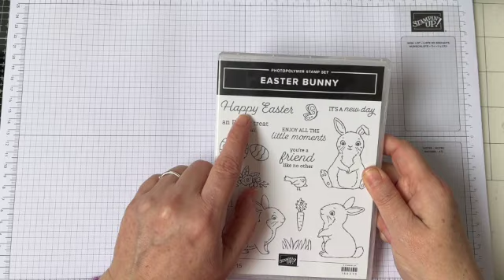Stampin' Up! Nested Friends Dies Kaart voor Pasen - Mrs. Brightside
Welkom bij de Feel Good Stampin’ Video Hop van maart '23 met het thema Vrolijk Pasen.

Via deze link hop je naar de project video van de getalenteerde Yvonne Neefjes van StampinClubNederland

Je kunt ook op een van de onderstaande linken klikken om naar de video’s van de andere deelnemers te gaan:

Ik verzorg graag je bestelling! Dus wil je wat aanschaffen? Of wil je meer informatie over Stampin' Up!?